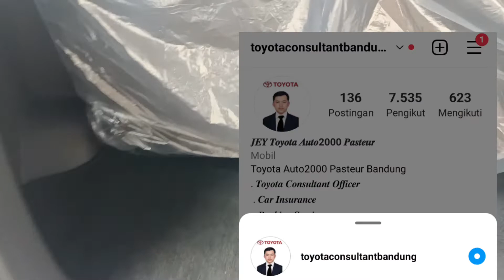[REVIEW] TOYOTA CALYA 2022 1.2 G AT BLACK IMPROVEMENT ITEM LEBIH SPORTY DAN SUPER KECE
Gak ada lawan ini dia Facelift /improvement Item Toyota Calya 2022 super kece dan makin lebih lengkap Fiturnya

info dan Pemesanan: JEY 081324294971